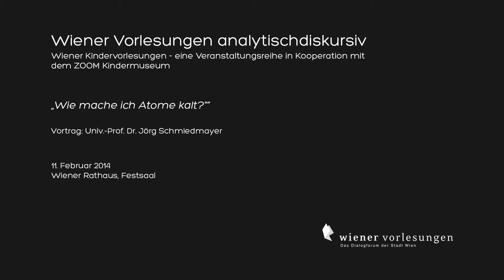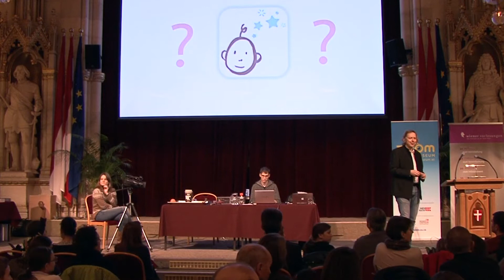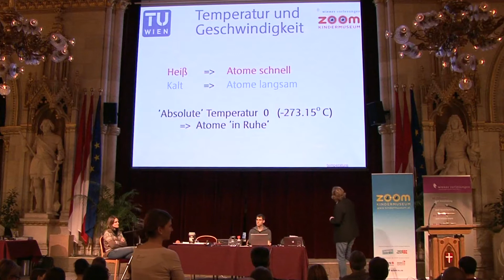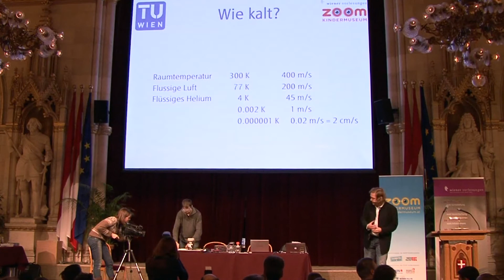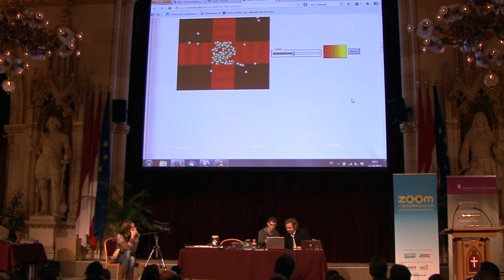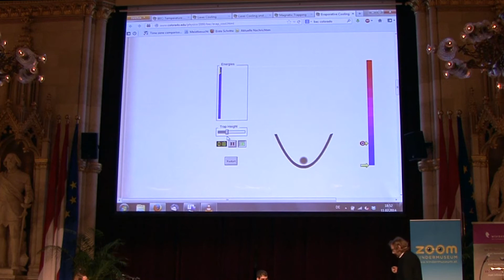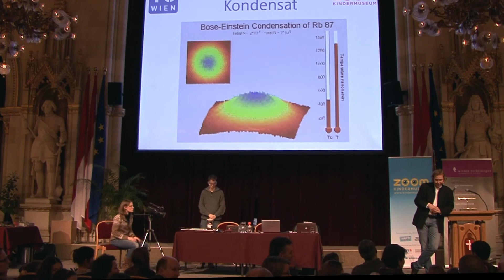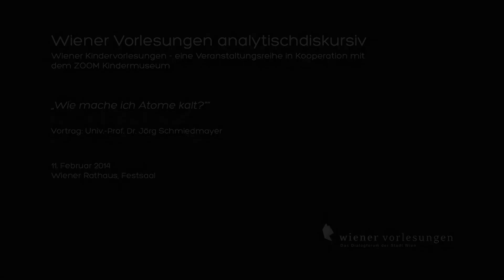Wiener Vorlesungen: "Wie mache ich Atome kalt?"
Wiener Vorlesungen analytischdiskursiv
Wiener Vorlesung in Kooperation mit dem Kindermuseum ZOOM in Wien.

42. Wiener Kindervorlesung
Vortrag: Univ.-Prof. Dr. Jörg Schmiedmayer

Wiener Rathaus, Festsaal
Dienstag, 11. Februar 2014